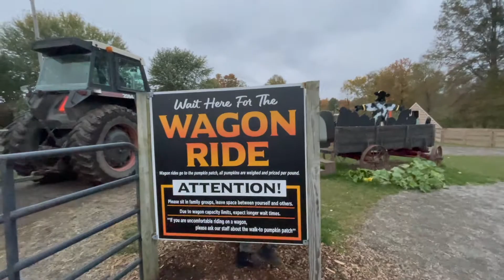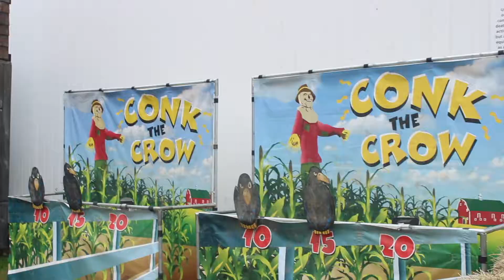Family Fun | Fall Vlog | Pumpkin Patch | Corn Maze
Welcome Back to Our Family Vlog!! We are back outside! Finally getting out of the house after battling through some colds! But we have fully recovered!!! On this episode we go explore a pumpkin patch! We picked out some pumpkins, enjoyed a hay ride, and also ventured through a corn maze! Join us as we take the girls through their first haunted house!